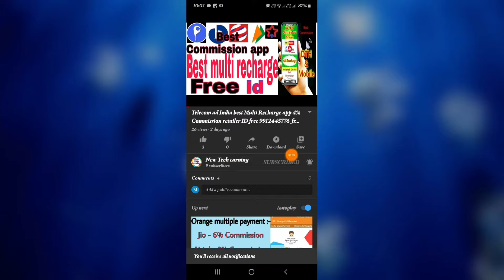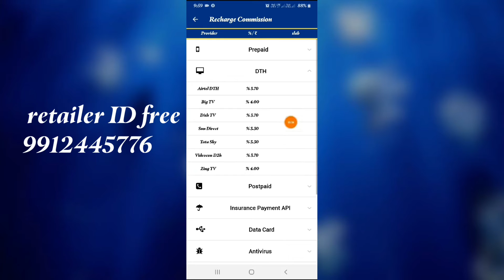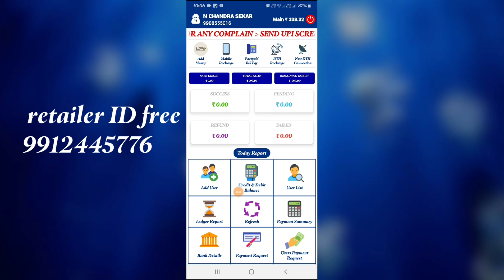Biggest🔥Multi Recharge company🔥best Commission private super working Telecom ad India Telugu Tamil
Best recharge offer 👌multi recharge

Telecom ad India company master distributor

paynearby Spice money Fino Bank

DTH recharge commission

Big TV.        _3.50%

Videocon D2h.___3.50%

Zing TV.            ___3.50%

recharge commission

AirTel____1.70%

BSNL Special______ 4.00%

BSNL TopUp____4.00%

Idea____3.40%

Jio___3.50%

Jio Live__3.20%

Vodafone___3.4

 Telecom ad India Company

best multi recharge
Best earning
Multi Recharge Telugu
Multi Recharge Tamil
mobile recharge best Commission

make mind happy

Multi Recharge best app
Best Commission

free free free free free free free free free free free free free free free free free free free ID free